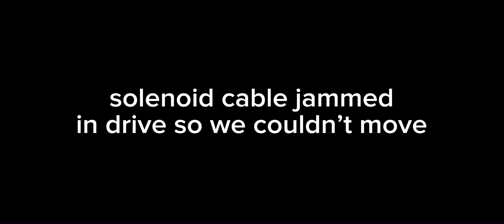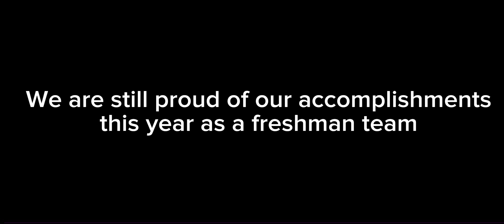10N Exothermic Nexus | VEX Spin Up | Worlds Recap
might be a lil late